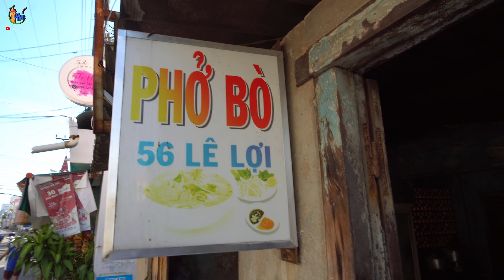Quán Phở Bò đơn sơ ở Phan Thiết trên 30 năm mà ít ai biết đến - pho street food ❤️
Quán Phở Bò đơn sơ ở  Phan Thiết  trên 30 năm mà ít ai biết đến  - Phan Thiết Phố  ☕️

00:00 - Tóm Tắt Clip
00:35 - Intro Kênh
00:39 - Review Quán Phở Bò
11:31 - Kết thúc Clip
12:13 - Outro

🚌 Địa điểm này là : 56 Lê Lợi Phan Thiết
🕑 Giờ mở cửa: 05:30 - 09:30 16:00 - 21:00

👍Để hỗ trợ tụi mình xin Donate qua tài khoản ngân hàng:
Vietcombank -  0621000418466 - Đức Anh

. Website điểm đến Phan Thiết Mũi Né .

Mình yêu du lịch, thích tìm hiểu văn hóa và thử những món ăn ngon.
Mình muốn chia sẻ cho các bạn những điêu thú vị về du lịch Phan Thiết, những cung đường đẹp nhất, những resort ấn tượng, review địa điểm ăn uống, những quán ăn ngon, những quán cafe thú vị ...
Hy vọng những video của Phan Thiết Phố sẽ giúp các bạn 1 phần nào đó khi các bạn ghé đến Phan Thiết .

© Bản Quyền Thuộc Về Phan Thiết Phố
© Copyright by Phan Thiết Phố  ☞ “Do not Reup”